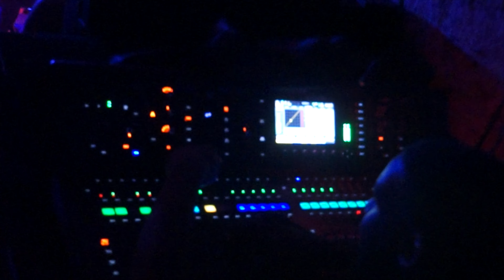Feral Romance, "Lookin for You"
Feral Romance at the Bowery Electric, Nov 12, 2023.